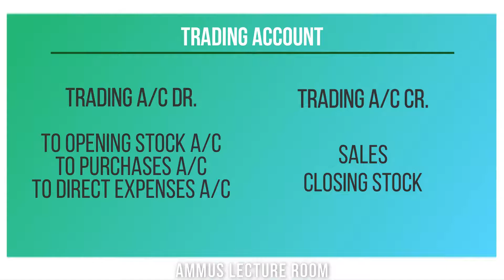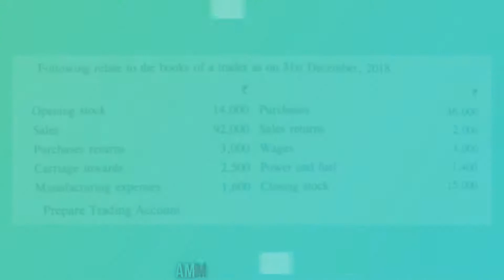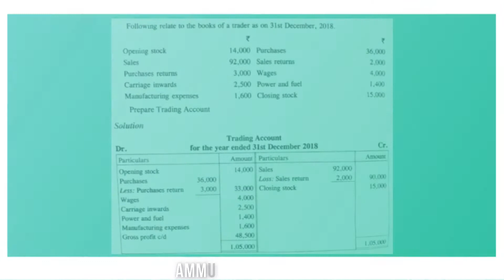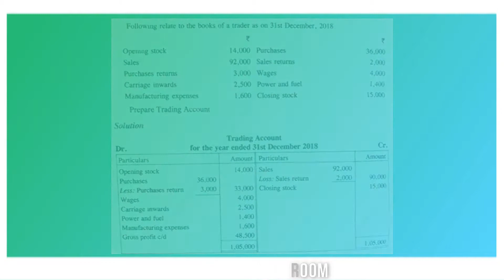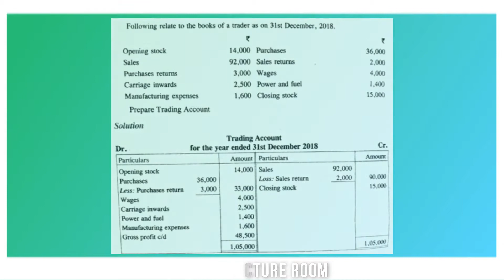PART 08: FINANCIAL ACCOUNTING - Trading Account (problem solving)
PART 08: FINANCIAL ACCOUNTING - Trading Account